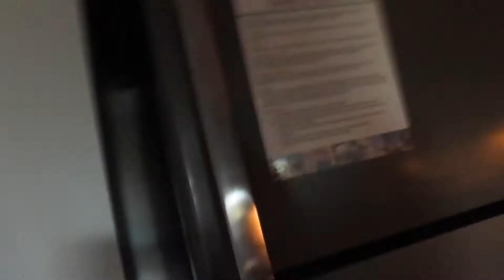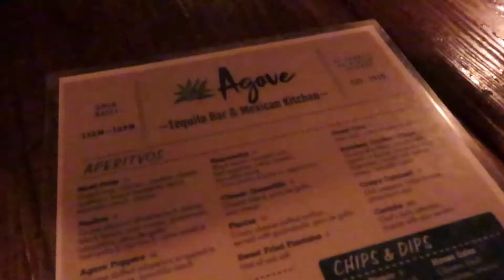VLOGMAS DAYS 20,21! Beaches and Dinners in St. Thomas!